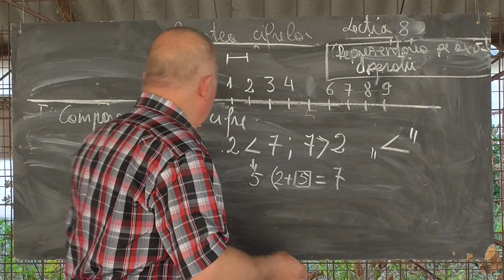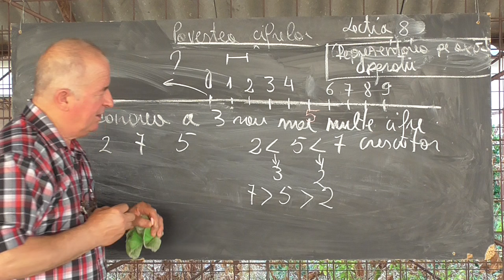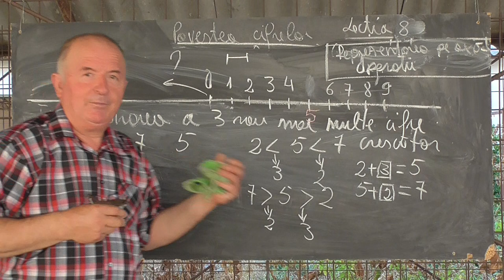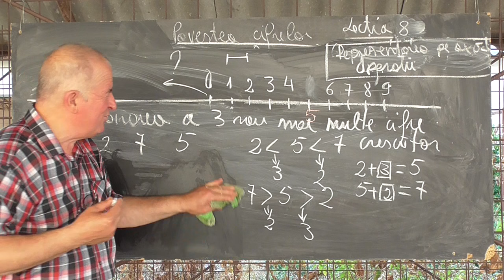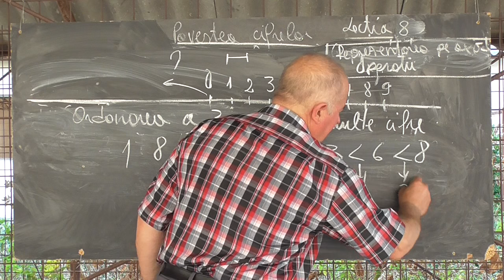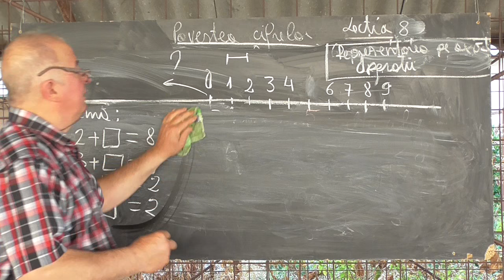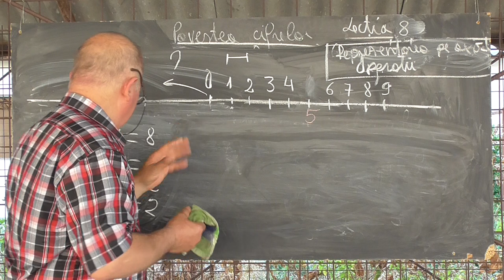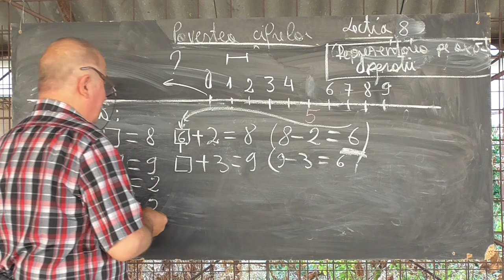Lectia 1063 - Povestea cifrelor - Compararea si ordonarea crescatoare sau descrescatoare